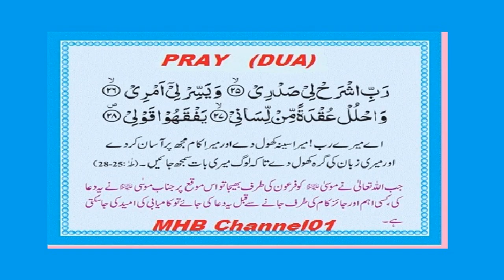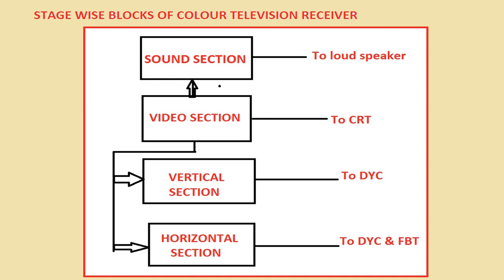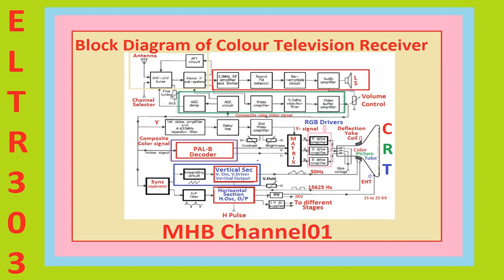Block Diagram of colour Television Receiver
Dear viewers you are watching MHB Channel01 on you tube.
In this video we have shown you Block Diagram of color Television.
Please watch this video and try to learn by heart.It is part of subject ELTR303